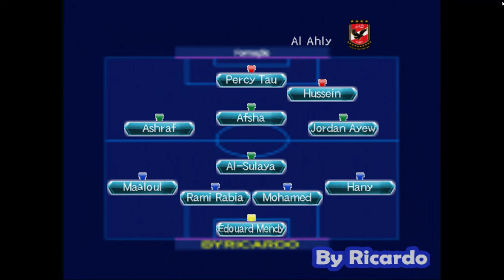NOVO BOMBA PATCH JLEAGUE BY RICARDO ATUALIZAÇAO (PS2) VERSÃO AGOSTO UPDATE COM VÁRIAS NOVIDADES TOP.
↓↓ LEIA A DESCRIÇÃO ↔ READ THE DESCRIPTION ↓↓

Baixar  BOMBA PATCH J-LEAGUE  BY RICARDO ISO PS2, o download é grátis,  BOMBA PATCH J-LEAGUE  BY RICARDO ISO PS2 é um jogo que vem sendo muito aguardado por fãs da franquia J League, especialmente pelos jogadores de Playstation 2, esta versão do jogo apresenta diversas melhorias em relação às edições anteriores, tornando-a ainda mais realista e desafiadora, além disso, o Bomba Patch 2022 inclui novos times, jogadores e estádios, aumentando ainda mais a diversidade do jogo.

O Baixar  BOMBA PATCH J-LEAGUE  BY RICARDO ISO PS2 é ideal para quem gosta de jogos de futebol e deseja ter uma experiência ainda mais realista, o jogo permite ao jogador controlar seu time favorito e jogar partidas contra outros times, além de permitir a personalização de uniformes, estratégias e escalações, além disso a qualidade do arquivo é garantida, evitando problemas como corrupção de dados ou outros problemas técnicos.

É importante lembrar que para jogar o BOMBA PATCH J-LEAGUE  BY RICARDO  ISO PS2 é necessário ter uma configuração de computador adequada para garantir uma jogabilidade suave e sem problemas, se você tiver problemas para iniciar o jogo, verifique se a configuração de seu computador se tem uma placa de vídeo que suporta o emulador, atende aos requisitos mínimos do jogo. Essa versão é executada por meio do Opl, no Emulador PCSX2 e também é capaz de ser gravada em um disco DVD.